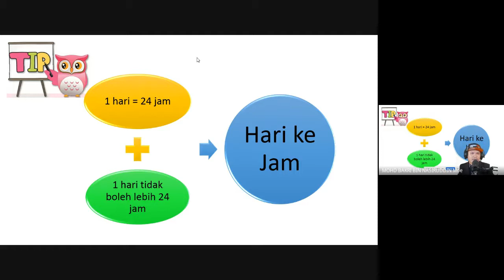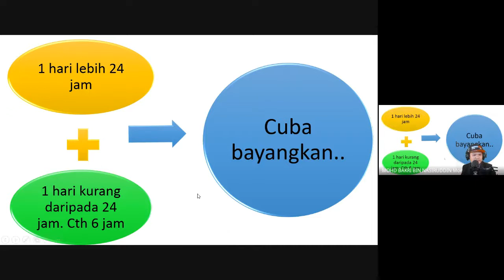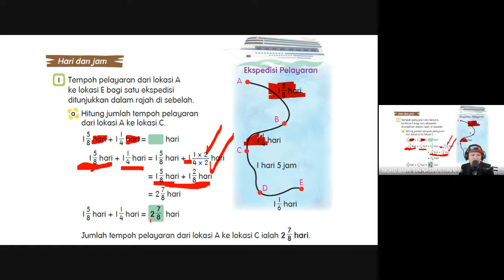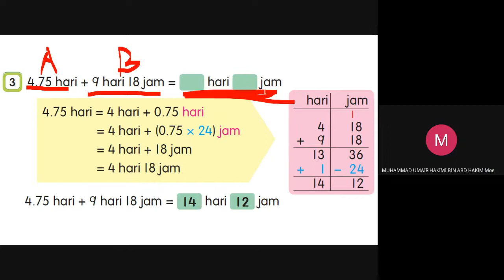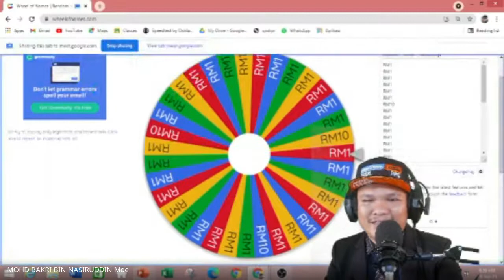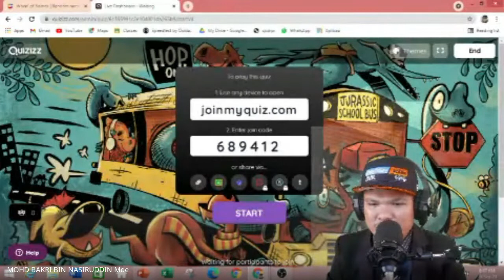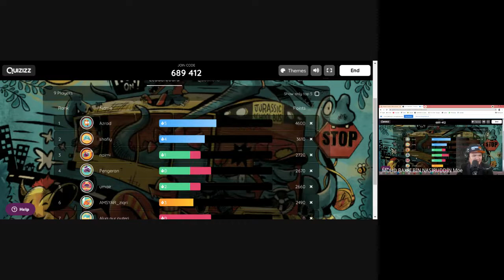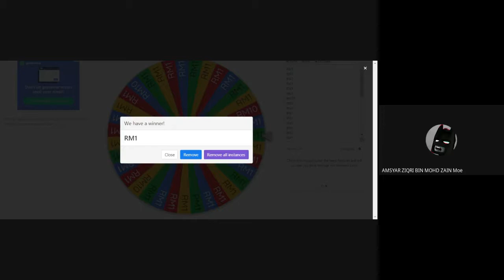GOOGLE MEET:Matematik Tahun 5 (Masa: Operasi asas)